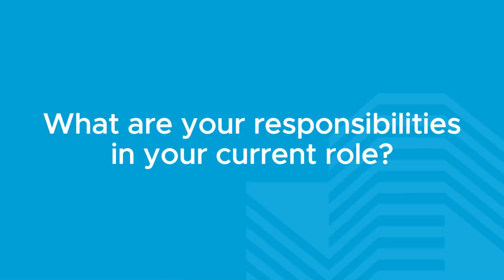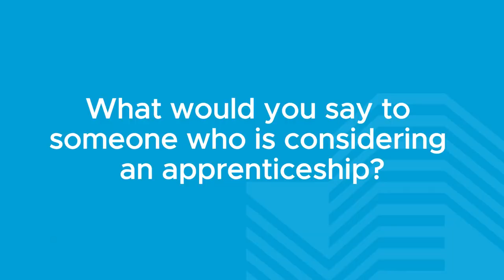Cody McCartan - Metal Fabrication Apprentice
Meet Cody, Metal Fabrication Apprentice at Severfield. Hear directly about his experience as an apprentice working in Metal Fabrication.